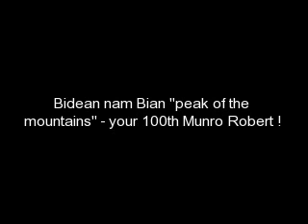Glen Etive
Anr YouTube audio change! Anyway.  .   .     .
Also see 'Glen Etive (2004 Pt.2) - off the WEST HIGHLAND WAY'

Glen Etive contd + Glen Coe. The West Highland Way passes by the scenic Glen Etive and heads into Glen Coe. Have a look at what is possibly Scotland's most scenic glen. Includes the ascent of the Munro Beinn Fionnlaidh and more. In his 1963 writings author Seton Gordon stated "In Glen Etive of Argyll, where the rainfall is sometimes as high as one hundred and sixty inches, the old Scots firs may be seen on the upper reaches of the glen".

"When we reached the shore of Loch Etive the tide was at the full and brown seaweed swayed gently on the small waves. Ahead of us rose Ben Starav, highest hill of the Loch Etive peaks, the sun, near his setting, bathing the upper slopes with pink sunset light. The moon had risen high before we reached Dalness in Glen Etive where Naoise and Deidre had their home when the world was young" . . .

"Out of the west comes a soft wind blowing,
Whispering sagas of love and war;
Phelim, Deirdre and faithfull Lavercam -
Saddest of all the runes of the Gael.

Fair shines the sun on Etive's blue waves;
Lora's swift flood is the voice of the past;
From Uisneach's castle built on the rock
The song of three brothers sounds on the breeze."

Audio swap by YouTube - The Gameshow (Long Edit)

artist: Bad Jazz Brothers

album: Bad Jazz Brothers

length: 9:07

label: Track One Recordings.